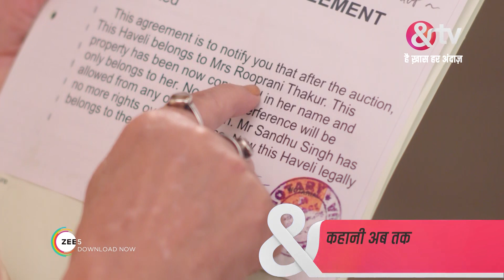अग्निफ़ेरा - Agnifera - Webisode - Ep - 446 - Ankit Gera,Mohak Khurana,Simaran Kaur -And TV